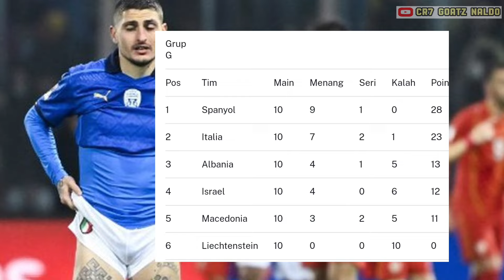ITALIA ARGENTINA BELANDA GAGAL KEPIALA DUNIA